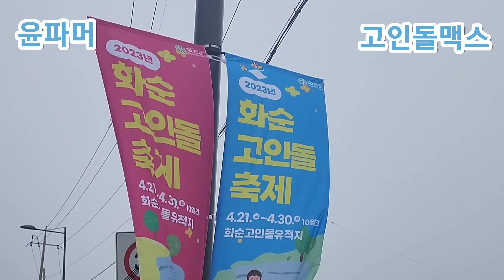고인돌맥스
머드맥스 패러디로 고인돌맥스를
찍어보았습니다. 꼭 화순고인돌 축제가
성공적으로 끝났으면 좋겠습니다.